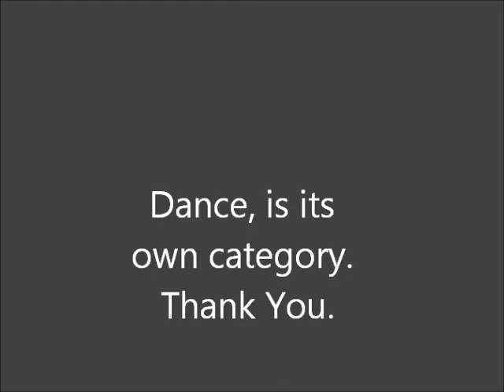College Composition Dance Project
This video was made to support my reasearch paper written for my College Composition class at the College at Brockport during December 2011.